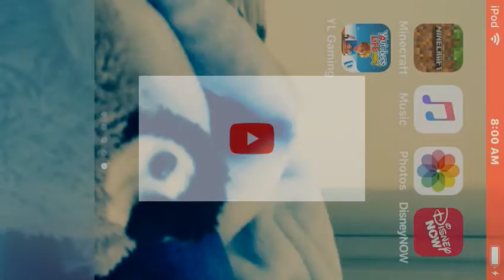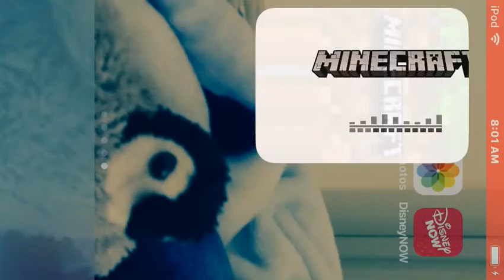Camp extinction season 3 trailer tonight at 5:20pm